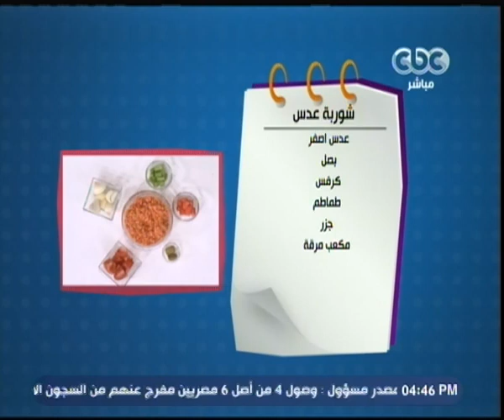الستات مايعرفوش يطبخوا | كل ولا تأكل | فوائد الطعام النيئ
ضيفة الفقرة
د.مها رادميس أخصائي التغذية العلاجية

شوربة عدس

عدس اصفر
بصل
كرفس
طماطم
جزر
مكعب مرقة
خضار مشوي
سلطة جرجير وعين الجمل